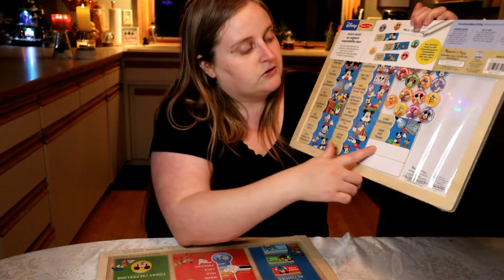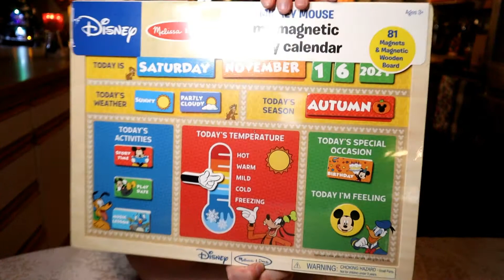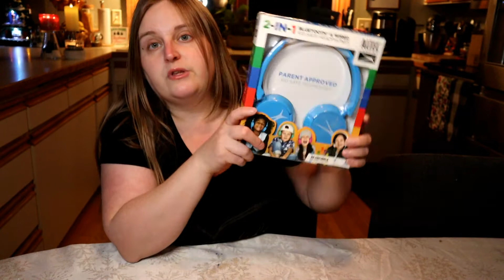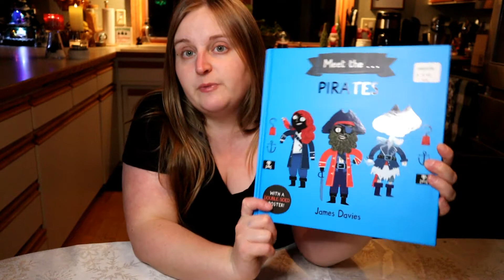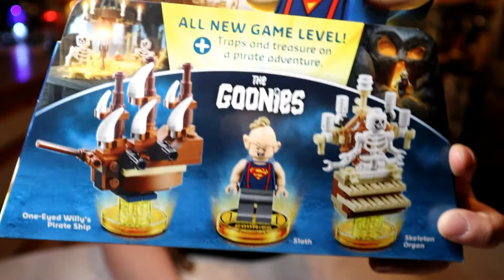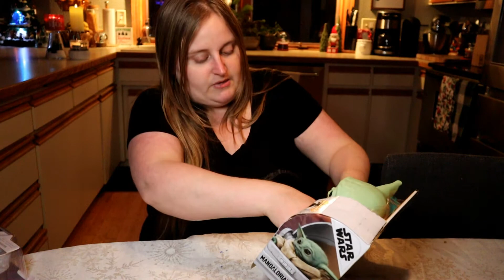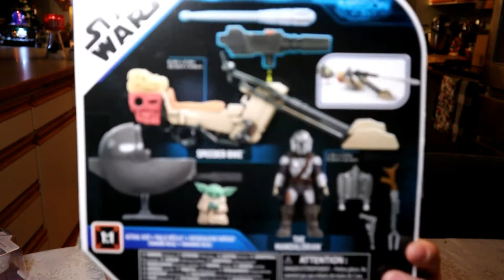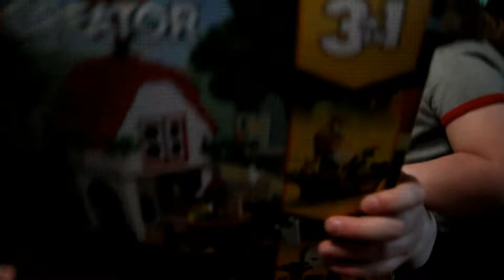What I got my Kids for Christmas | pt 2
The 2020 video for what we got got the kids for christmas. Part two includes all the gifts we got for Rory, our 4 year old and the few remaining gifts we chose to add.